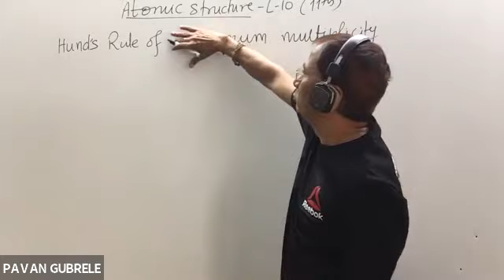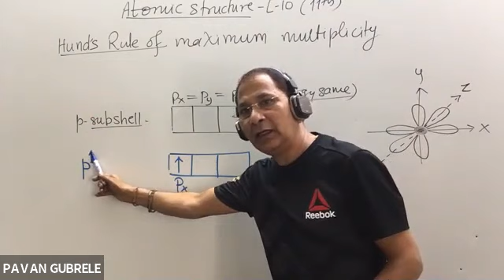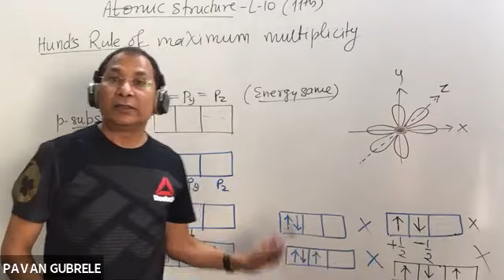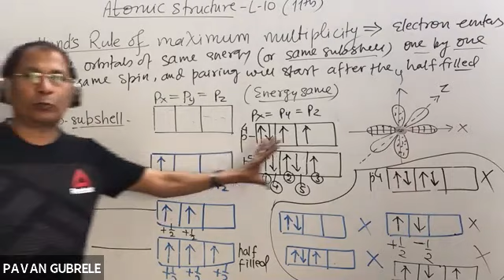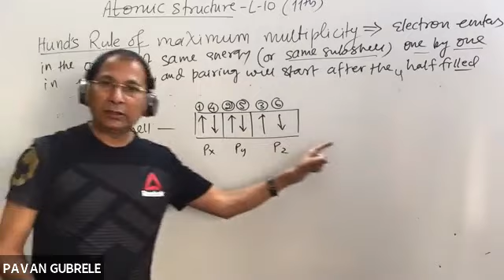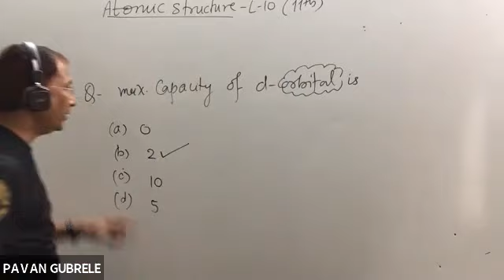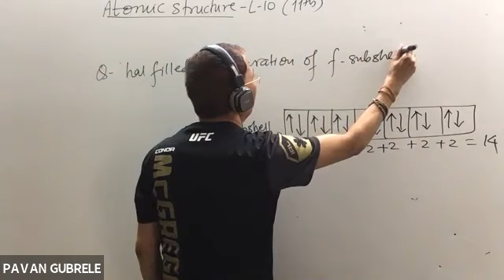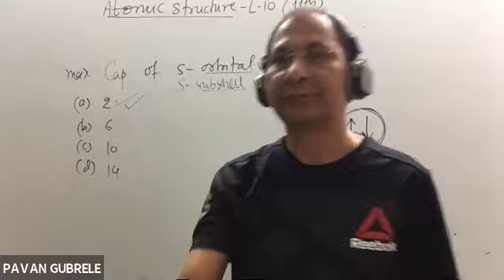ATOMIC STRUCTURE-L-8-HUND RULE-(10 th to 11th students)| IIT-JEE|NEET|Pavan Gubrele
HUNDS RULE OF MAXIMUM MULTIPLICITY